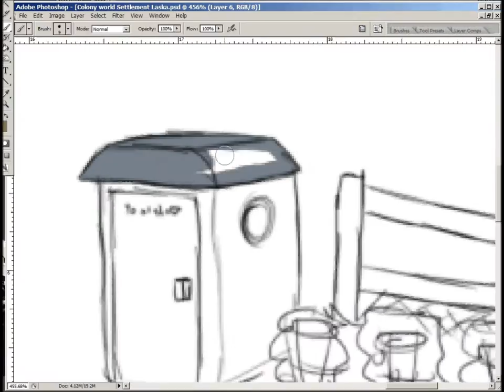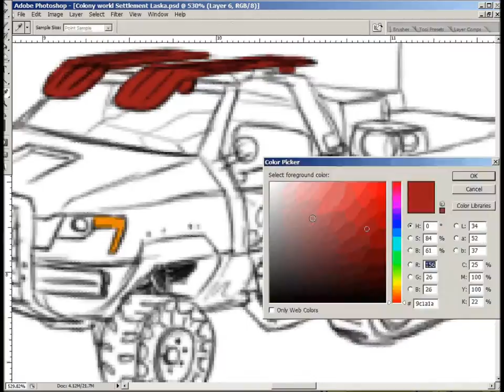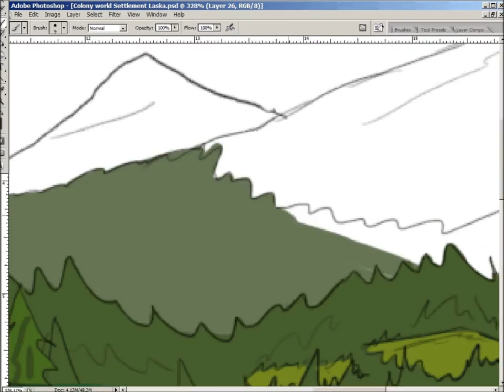Scifi Settlement Speed draw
A scifi camp in the woods! with stuff influanced by what i saw when I went to Alaska with my family :D EPIC HALF TRACK!!!